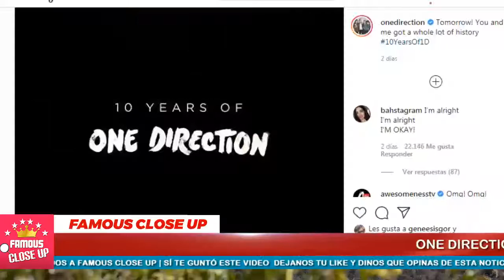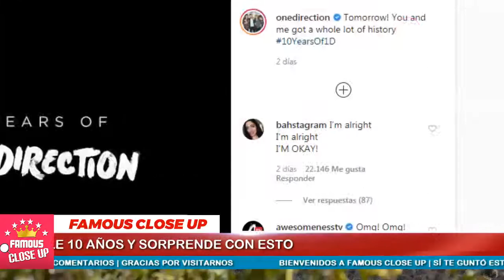🎉¡Así Será! La reunión de One Direction por su décimo Aniversario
Una serie de pistas llevaron a pensar que el grupo se iba a reunir con motivo de su décimo aniversario, algo que al final ocurrirá aunque no de la manera que sus seguidores esperaban.